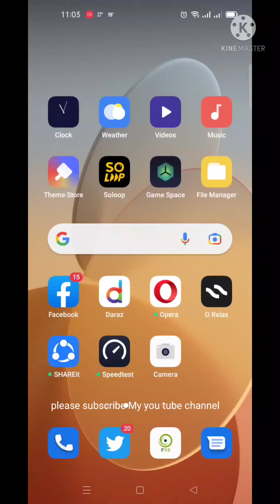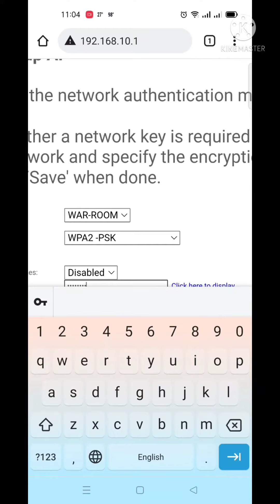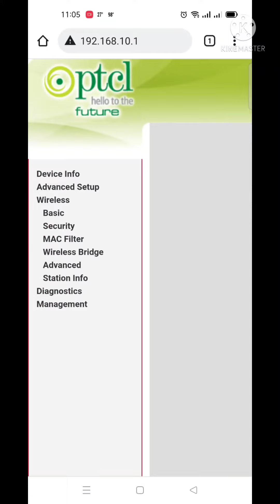How to change PTCL wifi modem password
information wifi router PTCL broadband PTCL configuration and modem setting